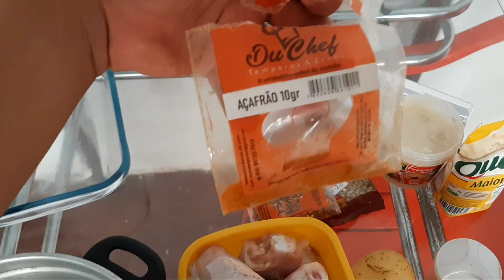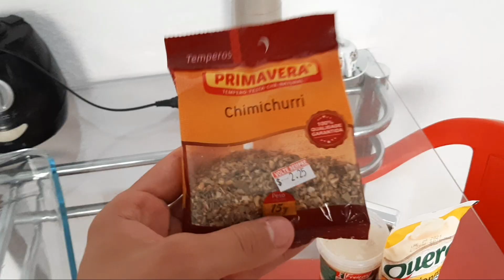COXA DE FRANGO ASSADA NO FORNO | UMA DELÍCIA🍗🤤